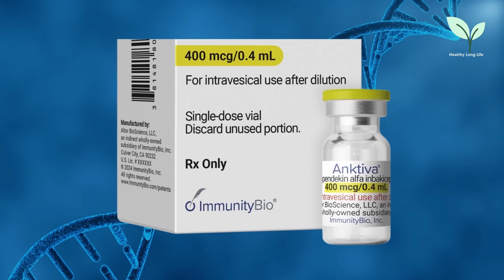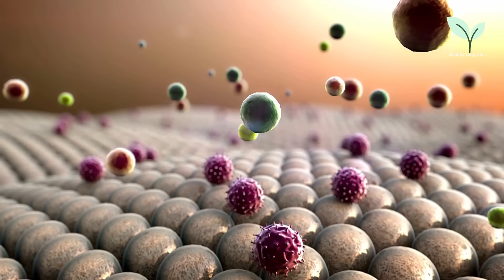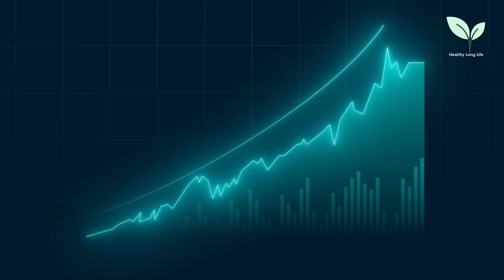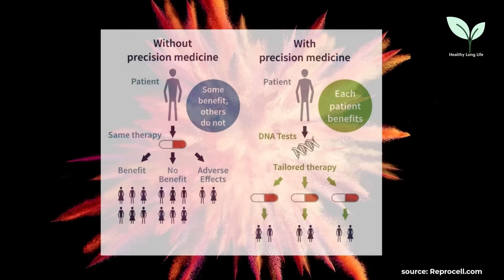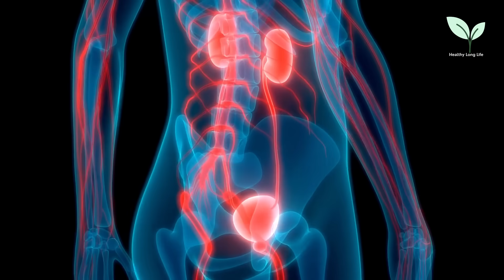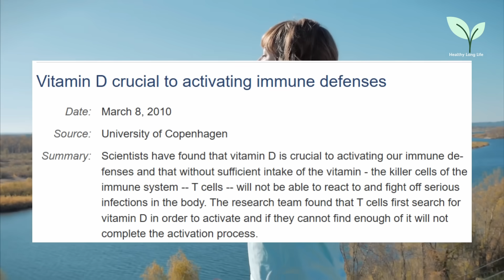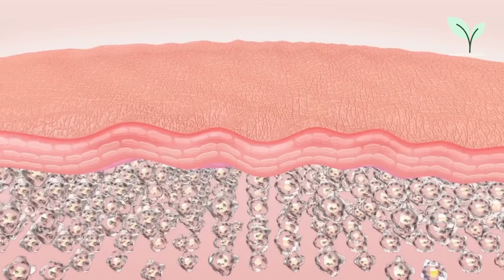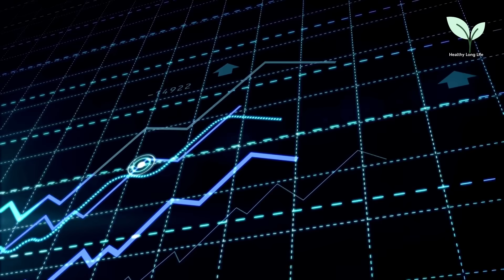This One Injection will KILL CANCER - Billionaire Dr. Patrick Soon Shiong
What if one injection could wake up your immune system to hunt down cancer — and keep it gone?
Behind this revolutionary idea is Dr. Patrick Soon-Shiong, a surgeon, scientist, and biotech visionary who believes cancer isn't just a tumor — it's a failure of the immune system to do its job.
His breakthrough? A drug called Anktiva, designed not to kill cancer directly, but to supercharge your own T cells and natural killer cells to do it better than any chemo ever could.

In this video, we break down the complex cancer breakthrough of Dr. Patrick Soon-Shiong — a billionaire scientist, medical doctor, and founder of multiple biotech and healthcare companies through his NantWorks ecosystem — into clear, bite-sized insights. You’ll learn what his discovery means for the future of cancer treatment, followed by practical, science-backed tips from four top longevity experts on how to boost your immune system and T cells through simple lifestyle and nutrition changes you can start today.

0:00 Start
1:39 What may be Wrong with the mainstream Pharmaceutical companies on Cancer?
2:58 Why is Cancer rising in young people?
3:07 Cancer is a systemic, not a localized disease
4:03 Cancer treatment should be personalized
6:12 Dr. Rhonda Patrick on boosting the immune system
7:10 Dr. David Sinclair on boosting the immune system
8:03 Dr. Valter Longo on boosting the immune system
8:53 Dr. Jeffrey Bland on boosting the immune system